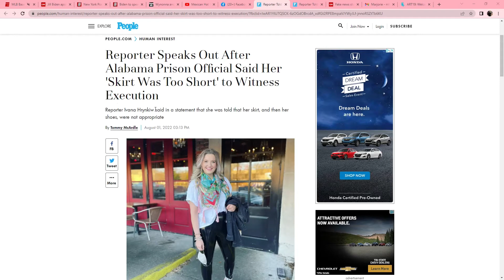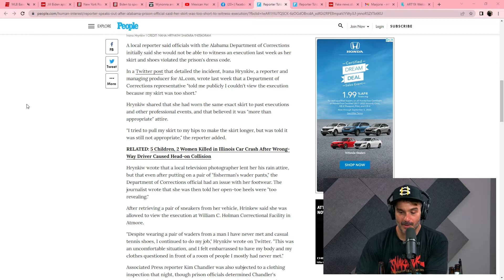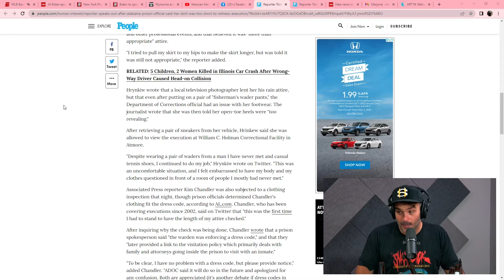Alabama reporter gets turned on by public executions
Ivana Hrynkiw, a reporter and managing producer with AL.com, said she was told by Alabama Department of Corrections Public Information Officer Kelly Betts after she arrived at the media center at William C. Holman Correctional Facility in Atmore that her skirt was too short.

Chris has some thoughts